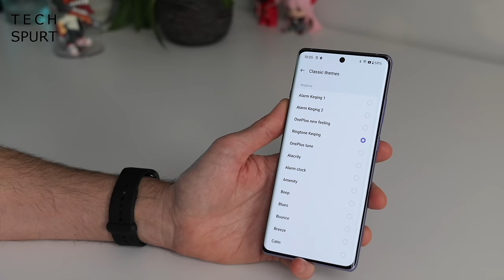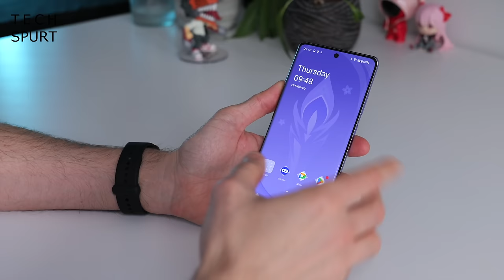Samsung Galaxy Ring - Worth Fingering? | TSW190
The Samsung Galaxy Ring is a sleep tracking wearable that can also monitor your health and fitness stats, due out later in 2024. While Samsung proudly displayed its Ring at MWC, we still know very little - price and release date included. But here's what we do know, and what the Samsung Galaxy Ring is likely to do for you.

While this dinky wearable isn't a replacement for your smartwatch, it is designed to work alongside your other smart goodies (home included). Its main purpose is tracking your sleep quality, by measuring your heart rate, respiration and movements. The Samsung Galaxy Ring can then grade your kip and help to diagnose any potential problems.

Your health data can be monitored using AI, our favourite, and also this ring will apparently work alongside the Galaxy Watch to produce more accurate analysis. Here's hoping the asking price is around £200 at most to keep the Samsung Galaxy Ring competitive, and the release date is a vague 'second half of 2024'. More to come!

Samsung Galaxy Ring Chapters:
0:00 - Ring piece
0:37 - Samsung Galaxy Ring so far
4:51 - Viewer comments
13:33 - Next week